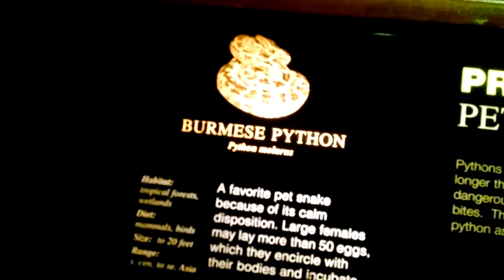Burmese Pythons at Bronx Zoo's World of Reptiles Exhibit since Monday, November 12, 2018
From Bronx Zoo's 19th visit throughout 2018, dedicated to my friend from Newtown High School name Omar Aguilar since Monday, 11/12/2018. Here are facts about the massive Burmese Python:
1. Represents Chinese New Year of the 🐍.
2. Females lays 50 to 100 🥚.
3. Babies = Snakelets, Hatchlings, or Neonates.
4. Grows up to 20 feet long.
5. From Southeast Asia🌏.
6. Albinos are yellow & white while Burmese Pythons are mostly brown.
7. Invasive in North America especially Florida's Everglades.
8. Scientific Name = Python Moluras or Python Bivittatus.
9. As a nonvenomous 🐍, squeezes its prey.
10. Group = Knot, nest, pit, bed, or den.
11. NEVER touch a Burmese Python by the head because it has sharp teeth just like Reticulated Python & Anaconda.
12. To help Burmese Pythons is donate to Wildlife Conservation Society at 2300 Southern Blvd in Bronx, NY 10460.
13. Reminds me of the prehistoric 🐍 Sanajeh & Titanoboa during the Cretaceous time period.